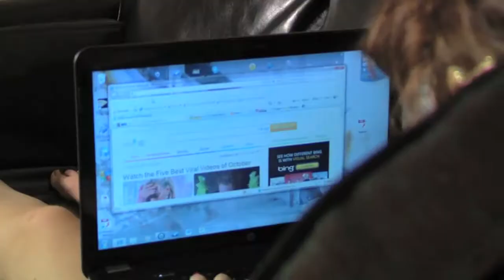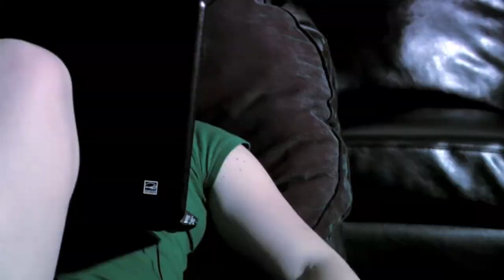Bored 2 Death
Winner of my university's Halloween Film Festival.

Starring Emily Deady, Nick van Lieshout, and Jan Hemstad.